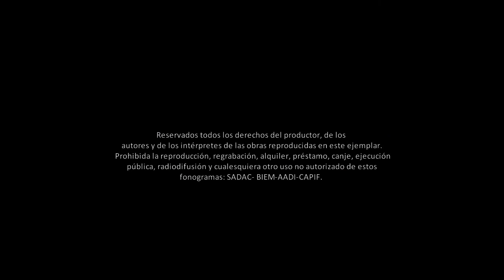BROKENHEART Gonzalo Ledesma"Casanova"Lyric vídeo live HD - Diciembre/2013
Recordando a "Mario Stancic" Cantante de la 3ra y ultima formación de BROKENHEART-GL " Pd: Mario Q. E. P. D. 🙌💫🌟

Formación 3ra Etapa : BROKENHEART -Gonzalo Ledesma®
Músicos :
Guitarra y coros: Gonzalo Ledesma
Voz: Mario Stancic
Batería: Sebastian Gurrieri
Bajo y coros: Sergio Acuña
Teclados: Jose Samartino

Reservados todos los derechos del productor, de los autores y de los intérpretes de las obras reproducidas en este ejemplar. Prohibida la reproducción, regrabación, alquiler, préstamo, canje, ejecución pública, radiodifusión y cualesquiera otro uso no autorizado de estos fonogramas: SADAC- BIEM-AADI-CAPIF.